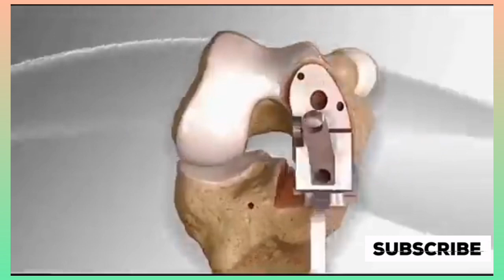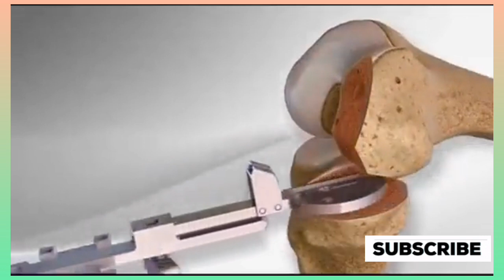Partial Knee Replacement | Next Level Surgery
knee problems
knee surgery